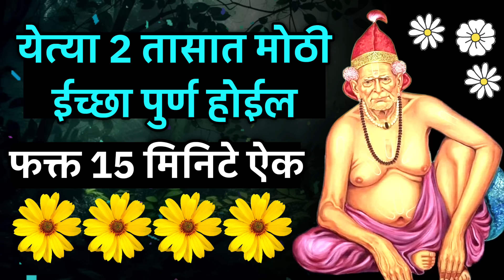स्वामींचा हा संदेश पुर्ण ऐकु पण शकणार नाही त्या आधी स्वामी मोठी ईच्छा पुर्ण करतील | krishna bhagwan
स्वामी समर्थ गाणी
स्वामी समर्थ
स्वामी समर्थ मंत्र
श्री स्वामी समर्थ
स्वामी समर्थ आरती
स्वामी समर्थ ११ माळी जप
स्वामी समर्थ नामस्मरण
श्री स्वामी समर्थ जय जय स्वामी समर्थ
स्वामी समर्थांची गाणी
स्वामी समरथी जप मंत्र
स्वामी समर्थ गजर
जय जय स्वामी समर्थ
स्वामी समर्थ तारकमंत्र
श्री स्वामी समर्थ मंत्र
श्री जय स्वामी समर्थ
हरी ओम स्वामी समर्थ म्हणा
११८८ श्री स्वामी समर्थ